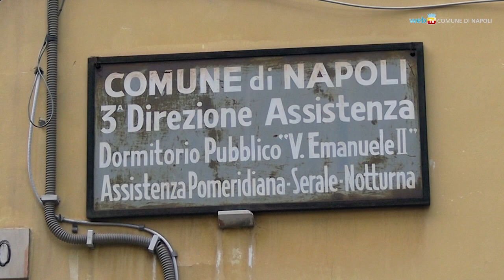Trapanese: welfare è il benessere di tutti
Per la rubrica "Zoom sulla città" della web tv del Comune di Napoli l'assessore alle politiche sociali Luca Trapanese fa il punto sulla situazione dei servizi sociali della città, con un rapido bilancio delle azioni svolte nei primi mesi e le prospettive per il futuro.